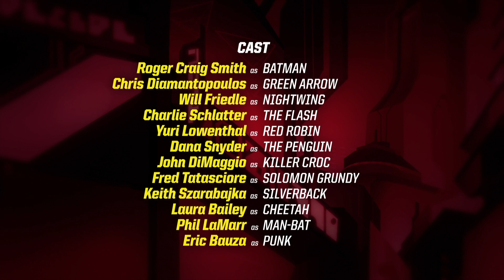Batman Unlimited em Português | Asa Noturna E Robin Vermelho Vs. Silverback | DC Kids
Asa Noturna e Robin Vermelho se juntam para acabar com os intrusos e derrotar Silverback.

A DCKids é o lugar para todos os seus personagens, vídeos, quadrinhos, jogos e atividades favoritas da DC, de Jovens Titãs em Ação! Batman Unlimited, Liga da Justiça América e mais!

Batman Unlimited disponível em plataformas digitais.